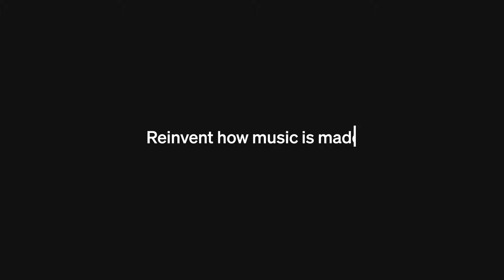By Musicians, For Musicians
Find new sources of inspiration and connect with your fans as never before. Sign up for free and become an empowered songwriter.